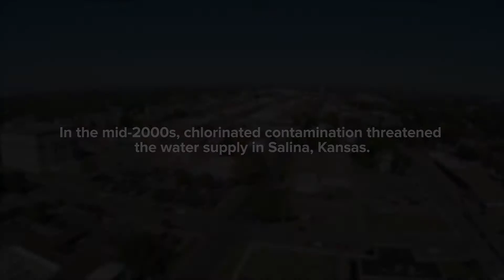Salina Remediation Project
When a city’s water supply was at risk for nearly 50,000 Kansans, we provided the technology and funding to remove contamination.